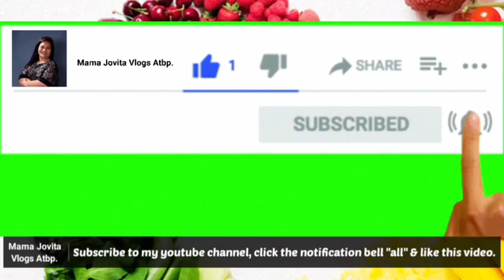How to cook: Ginataang Sigarilyas (Winged Beans in a Coconut Milk)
Ginataang Sigarilyas (Winged Beans in a Coconut Milk)

Ingredients:
1.) 3/4 kg. winged beans (sigarilyas)
2.) 2 pcs. coconut milk (niyog)
3.) 1/4 kg. pork kasim
4.) 100g. shrimp
5.) 1 tbsp. oil
6.) 1 tbsp. fish sauce
7.) 1 pc. onion
8.) 4 cloves garlic
9.) 1 tsp. black pepper, cracked
10.) Ginisa Mix, pitch

Our official hashtags that were related to this uploaded video.

1. Intro
Title: Food Intro

2. Background Music
Title: Food Background Music For Videos No Copyright

3. Outro
Title: Best Cooking / Kitchen Vlog Logo Animation | Intro+Outro Included | Free After effects Template: